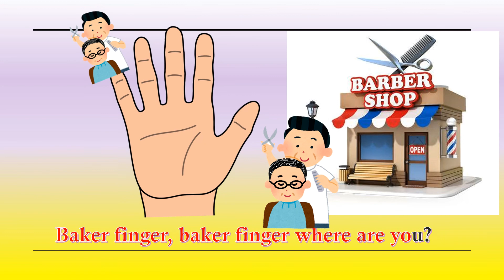Finger Family Jobs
Finger Family Song Jobs
Kids ESL/EFL learning song